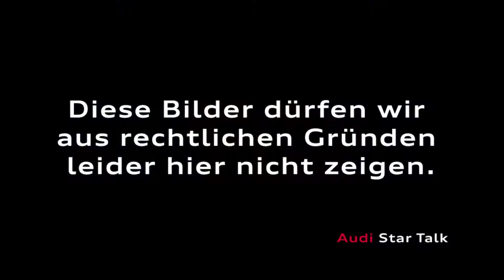Jens Keller im Audi Star Talk - TEIL2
Teil 2 der Sendung mit Schalkes Trainer vom 7. März 2014. In der YouTube-Version. Viel Spaß!